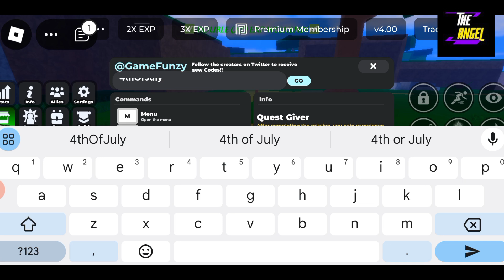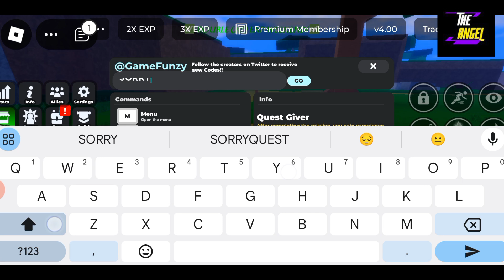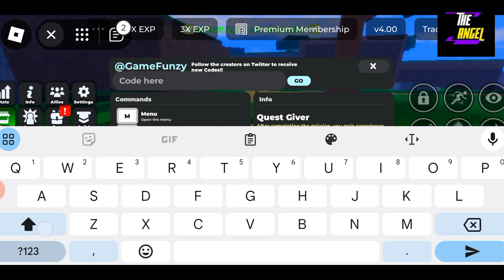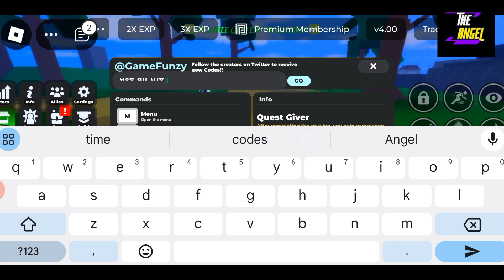🤑 All New Codes 🤑 GRIMOIRES ERA CODES - ROBLOX GRIMOIRES ERA CODES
Welcome Guys

Finally new and working codes are here, yes guys do watch fully and grab all these awesome codes waiting for all of you guys.

Thanks